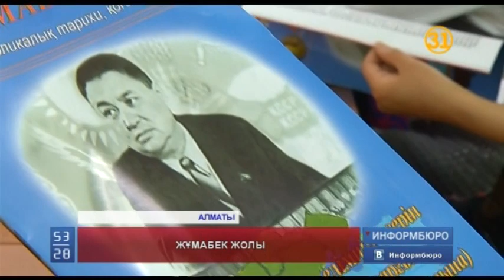Жұмабек Тәшеновтің өмір жолына арналған басылым жарыққа шықты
Қазақстанның Солтүстігіндегі 5 өңірді Ресейге, Оңтүстіктегі мақта өсіретін аймақтарды Өзбекстанға қосу керек деген Хрушев бастамасына қасқайып қарсы тұрып, қазақ жерін бөлшектеліп кетуден сақтап қалған Жұмабек Тәшеновтің өмір жолына арналған тарихи, қоғамдық басылым жарыққа шықты.